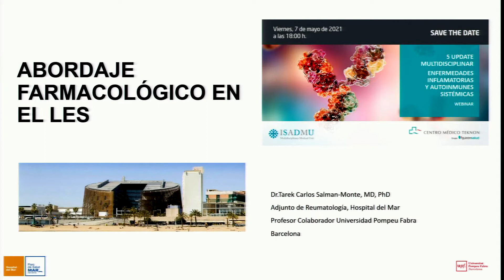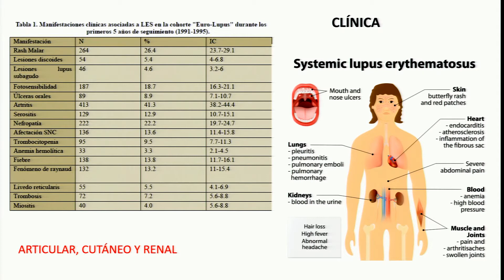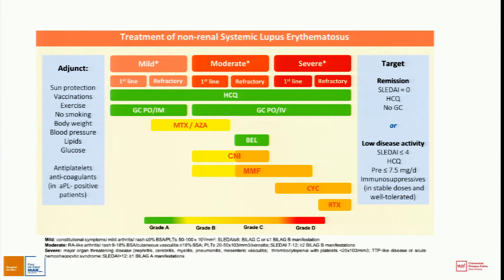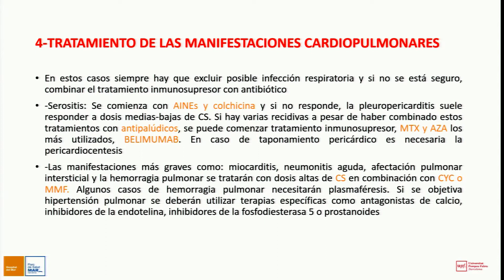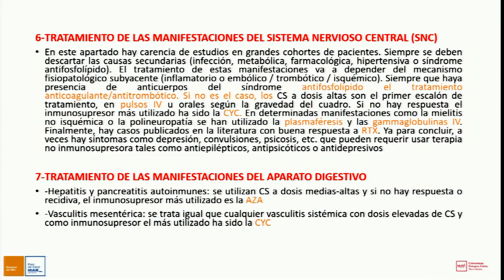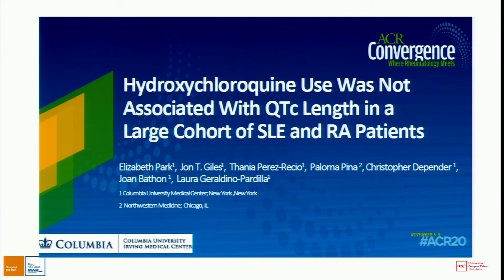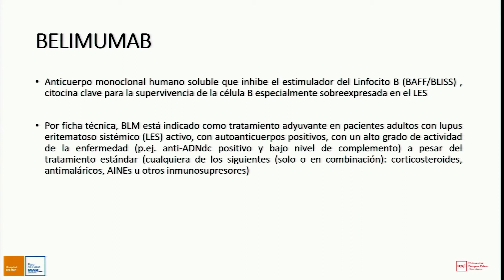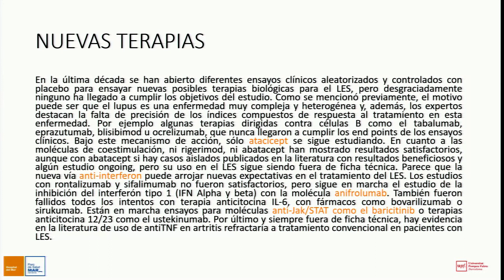Abordaje farmacológico en el Lupus Eritematoso Sistémico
Ponencia a cargo del Dr. Tarek Carlos Salman, del Servicio de Reumatología del Parc de Salut Mar, en la 5ª Jornada de actualización de enfermedades inflamatorias y autoinmunes sistémicas.